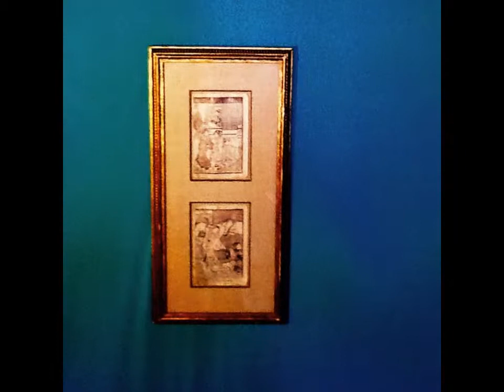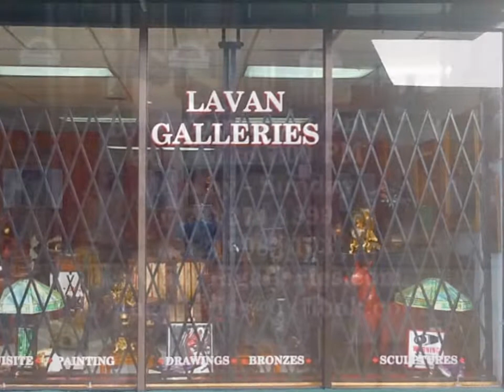Lavan Galleries Asian Masterpieces on Paper and Silk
Lavan Galleries in Chicago